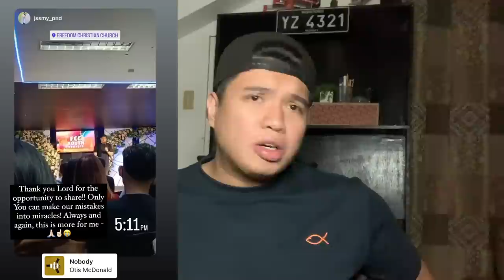One Crazy Week of TRUST | Jericho Arceo